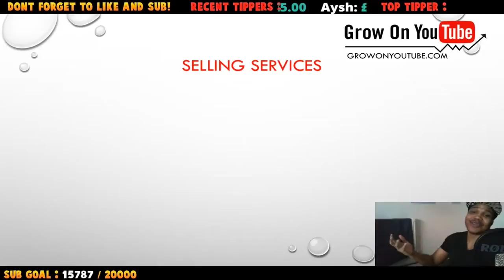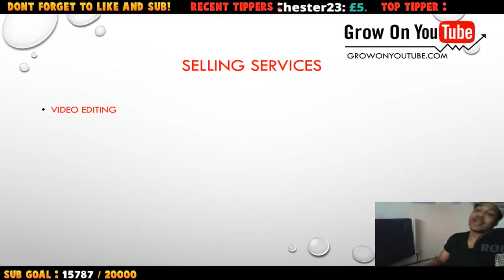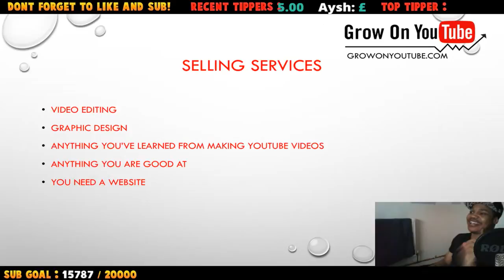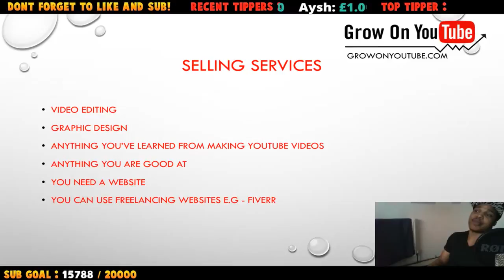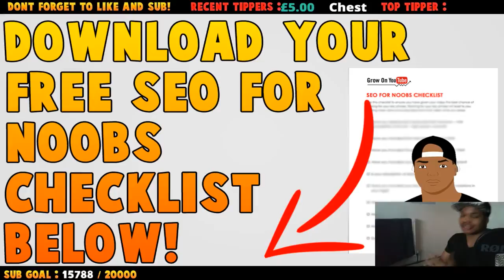How To Make Money Selling Services On Your YouTube Gaming Channel - YouTube Guide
Download your FREE SEO For Noobs Checklist AND get YouTube Growth Guides and Tips sent to you daily

Start your YouTube growth today! In this video I'll be sharing a youtube guide covering How To Make Money Selling Services On Your YouTube Gaming Channel! Use this knowledge to help you grow on youtube so you can stop having these small youtuber problems!

Grow Your Fanbase And Business With These Tools!

Credits
Thank you to my Patrons :

Aysh Banaysh

Andrew Fermor

Thank You To My Most Active Subs Last Week:

DJ Playz

Piercings By Aysh

XavTheGamer86

Hudeifa Adam